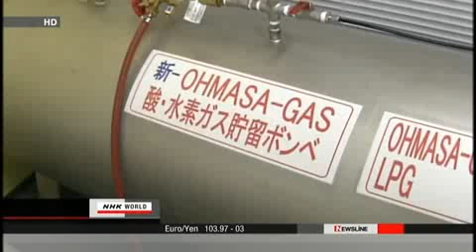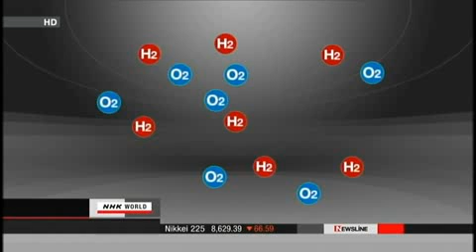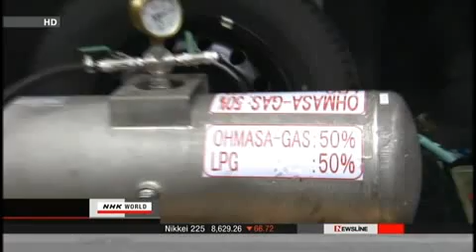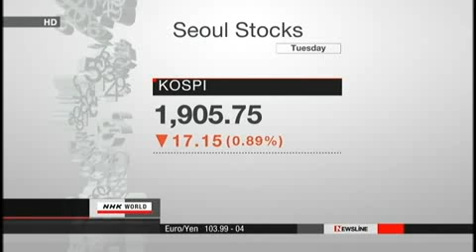"OHMASA-GAS" NHK WORLD NEWSLINE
new ecological energy "OHMASA-GAS"
Oxygen・Hydrogen Mixing Atomic Symmetrized Aeration-Gas
Raw material is "water"